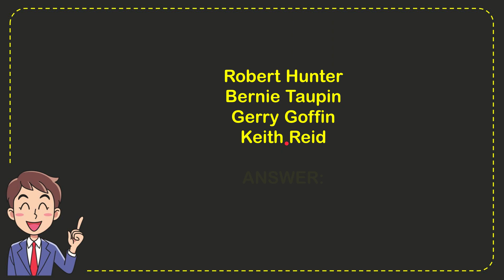Elton John frequently collaborates with which lyricist? Answer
Elton John frequently collaborates with which lyricist? Answer NEW VIDEO#